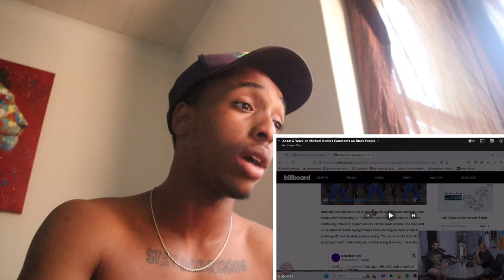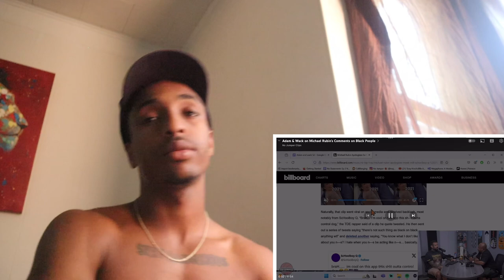wak100 speaks on Mike Reubens comments